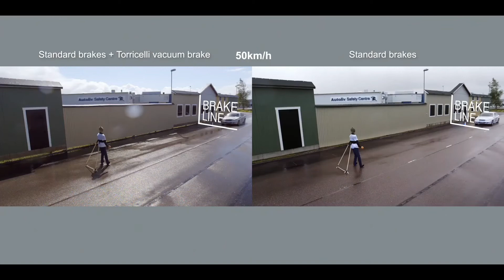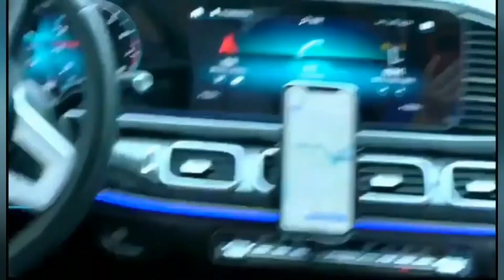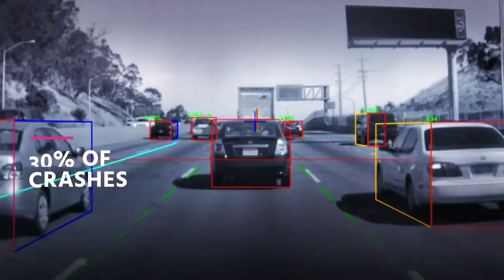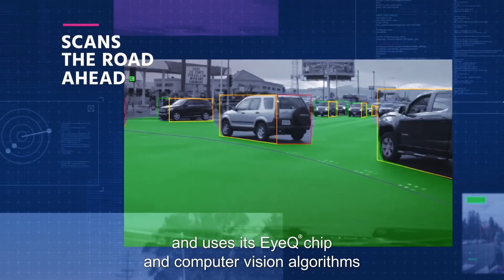12 Best Car Accessories 2021 | ye laga lo car mein kabhi accident nahi hoga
12 Best Car Accessories 2021 | ye laga lo car mein kabhi accident nahi hoga | Car accessories | Car Accessories on amazon India |  best car Accessories 2021 india | Accident se bachein | Car safety gadgets

Hello, welcome to technozzzz YT channel
You can buy these products from its official websites

3.NOYMI Car Mobile Holder
5. The Moki Door Step
8.Vacuum Cleaner Dry&Wet
12..GRIPMASTER
autoexec.com.

which product did you like the most?
Comment down.

music credits to NCS MUSIC